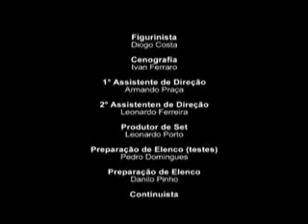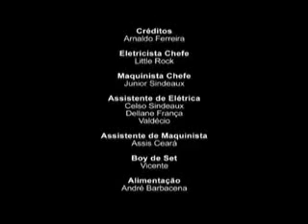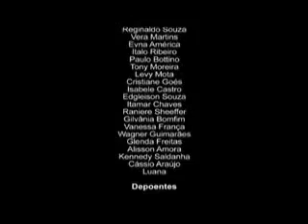Bezerra de Menezes - O Filme - Trailer 1